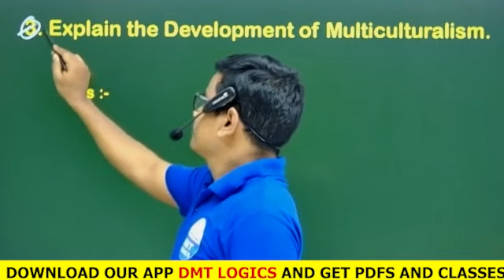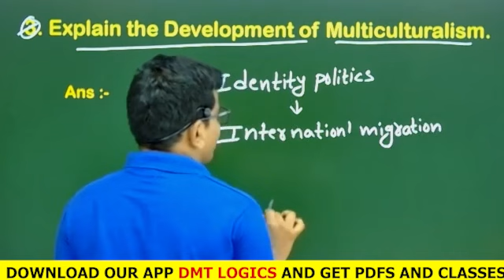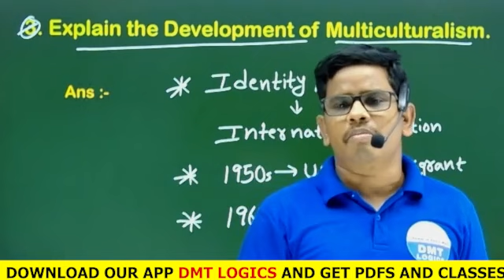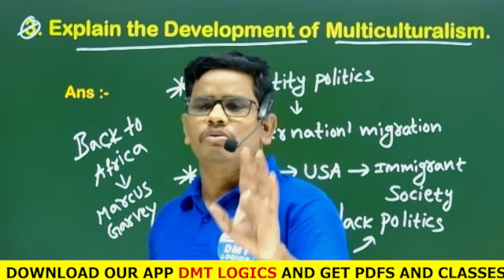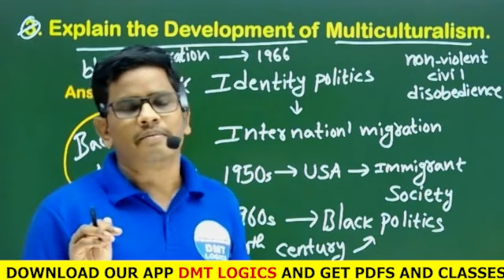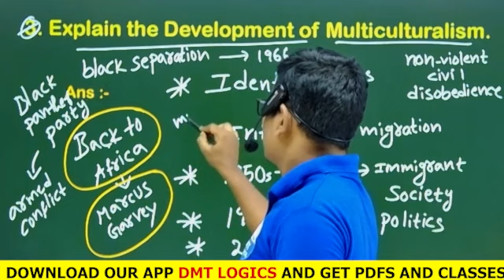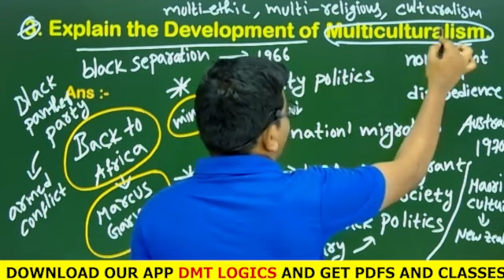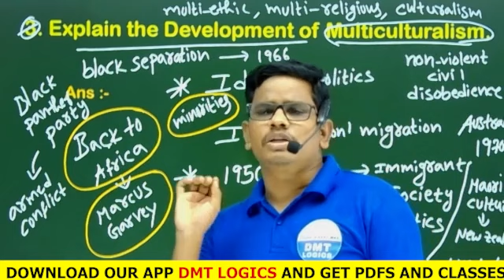Multiculturalism - 2nd sem Political Science most important question